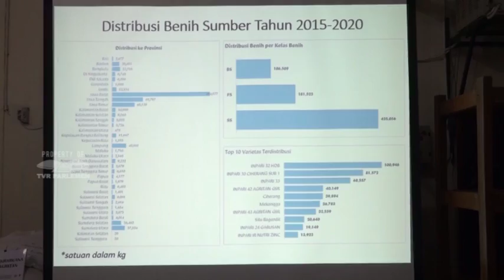WARTA PARLEMEN - POTENSI PERTANIAN DI TENGAH PANDEMI COVID-19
//Komisi IV DPR RI Mengkritisi Prospek Pertanian Ditengah Pandemi Covid 19/Sebagai Lokomotif Ekonomi Nasional/ Dengan Strategi Agro-Maritim//

NARASUMBER : YOHANIS FRANSISKUS LEMA / Anggota Komisi IV DPR RI / F-PDIP / Dapil NTT II